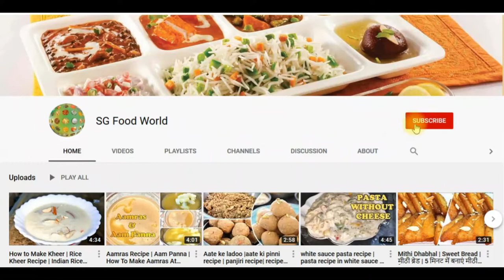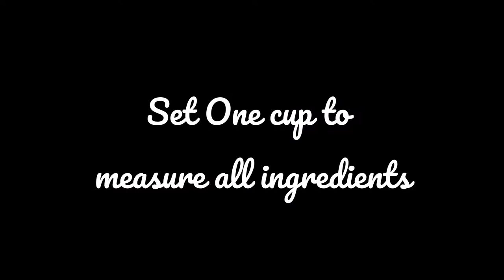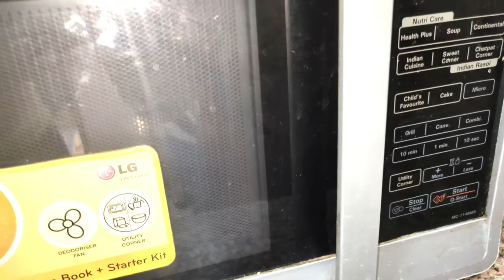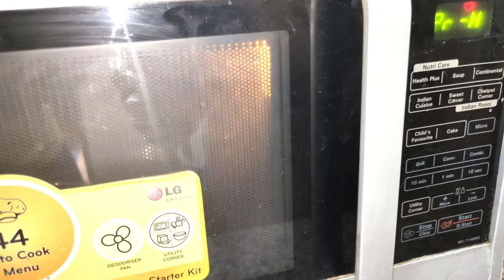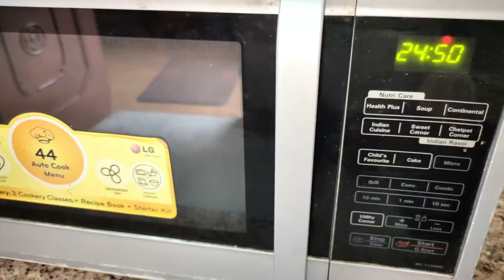Chocolate Cake | How to Make the Most Amazing Chocolate Cake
A one bowl chocolate cake recipe that is quick, easy, and delicious!

Ingredients:
¼ cup refind oil
½ cup maida
½ tsp baking powder
1 egg
Less than ½ cup powdered sugar
¾ tsp chocolate powder
½ tsp coffee